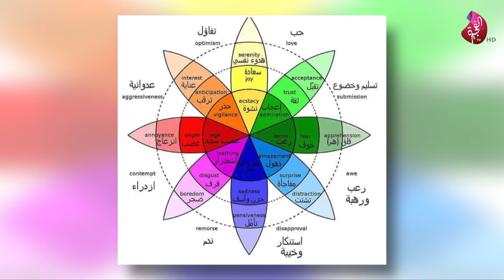طاقة الألوان - سلاف شاكر